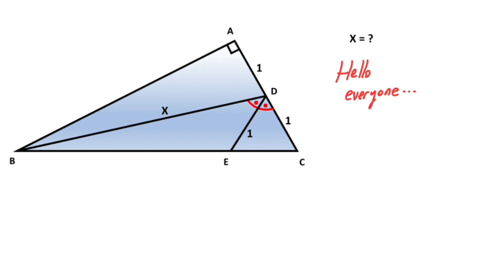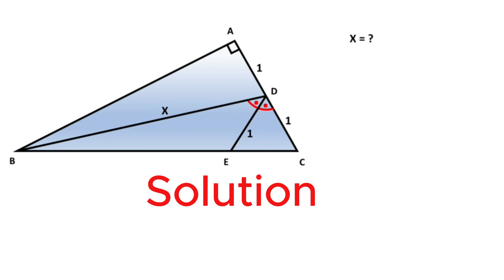📐 Find X : Solving Triangle Puzzle Silently: Geometry Math Tutorial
In this video, we apply  the angle bisector theorem, the length of the angle bisector, and the Euclid's Theorem to find the missing length in the triangle. Watch the video and improve your geometry skills.